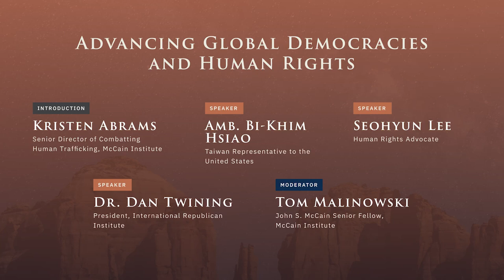Advancing Global Democracies and Human Rights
The McCain Institute convened its 10th annual Sedona Forum on May 5-6, 2023, featuring lawmakers, journalists, military leaders, business executives, and more. The 2023 Sedona Forum theme, “Indispensable Power,” examined the diplomatic, military, and economic means employed to protect democracy, human rights, and the global competitive edge. CBS News served as a broadcast media partner, and POLITICO served as a digital media partner.

Established by Senator John McCain, the Sedona Forum is held each spring in the red rock country of Sedona, Arizona, to advance the mission of the McCain Institute – fighting for democracy, human dignity, and security.